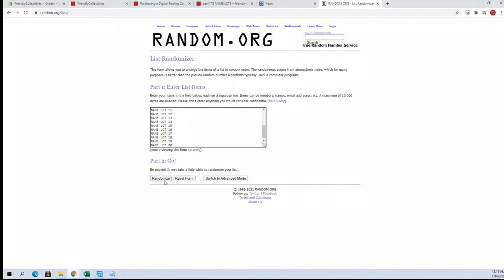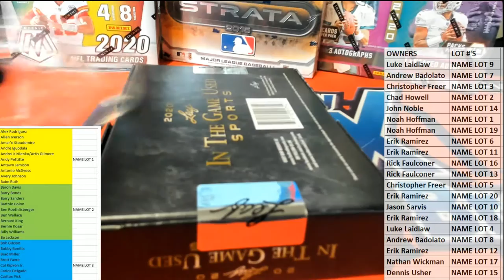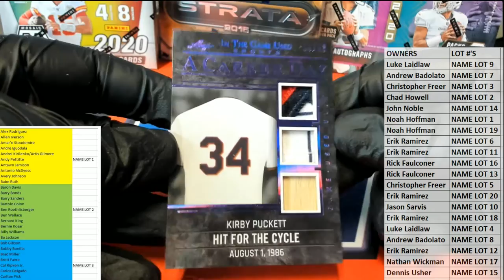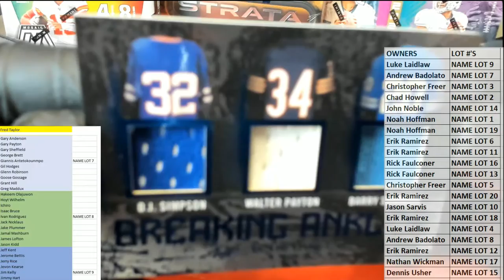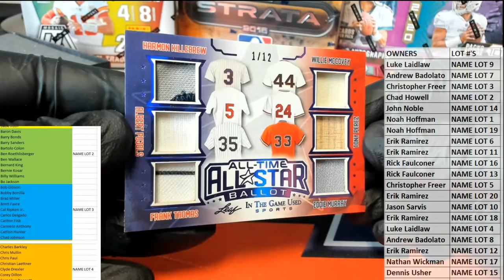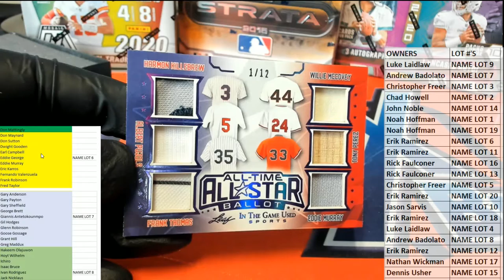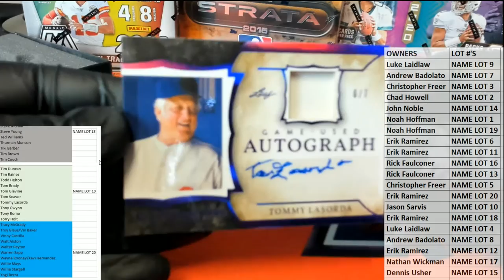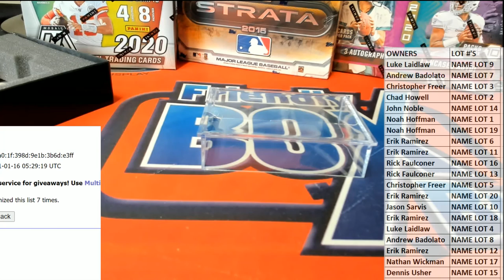2020 Leaf ITG Sports ID 20LEAFITGSPORTS104